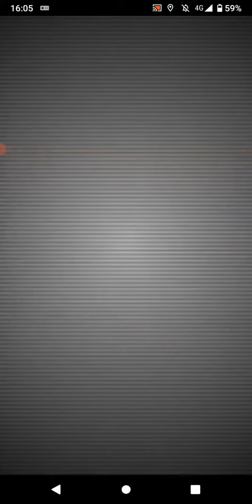ポケモンGO「ソロレイドでリングマをGETするまで」（1）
手持ちポケモン：ルカリオ（色違い）、ローブシン、ラムパルド、ヘラクロス（♀）
天候：晴／曇
リングマの切り札：はかいこうせん